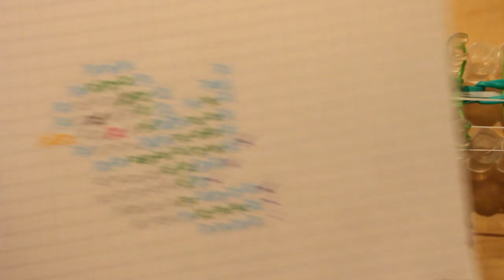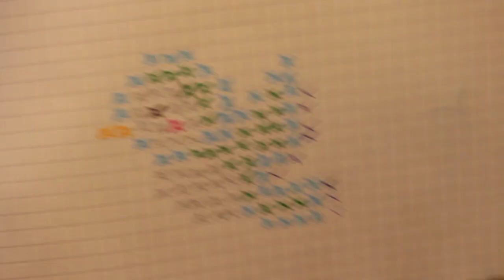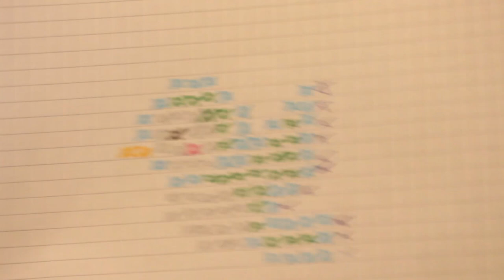Rainbow Loom Vogel Figur/Bild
Erklärung für eine Rainbow Loom Figur.
In diesem Video benutze ich den Loom.

75 blaue Gummibänder
55 grüne Gummibänder
2 schwarze Gummibänder
2 rosa Gummibänder
11 orange Gummibänder
85 weiße Gummibänder